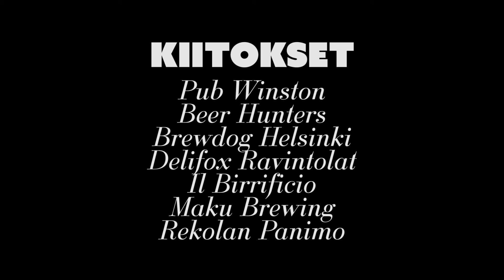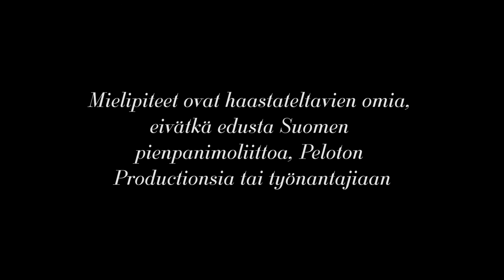Olut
Suomen Pienpanimoliitto ja Peloton Productions esittävät lyhytdokumentin suomalaisesta oluesta, sen tekijöistä ja juojista. Kierrämme panimoja, baareja ja ravintoloita, etsien Suomen johtavia olutasiantuntijoita. Loppujenlopuksi päädymme siihen mistä lähdemme; rakastetaan yhdessä olutta.

Mukana:
Panimoravintola Beer Hunters
Il Birrificio
Rekolan Panimo
Maku Brewing
Brewdog Helsinki
Black Door / Delifox Ravintolat

Ohjaus, tuotanto:
Rollo Kuokkanen

Avustava tuottaja:
Werner Enbom

Tuotanto:
Peloton Productions